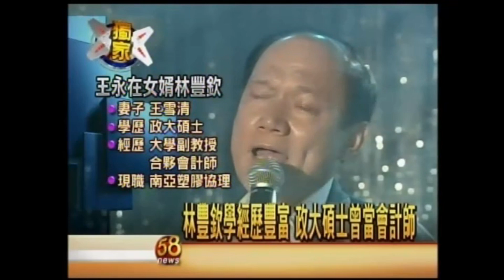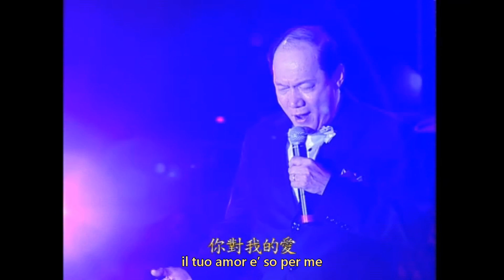Senza Catene (Unchained Melody 奔放的旋律)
Allen lin 演唱會專輯